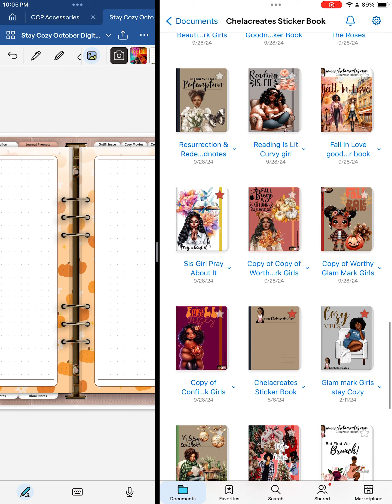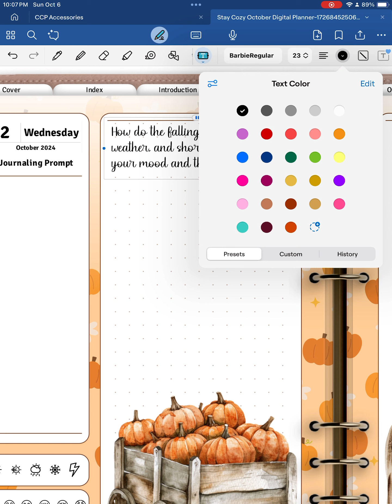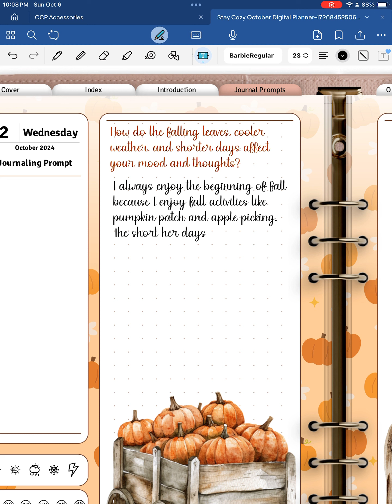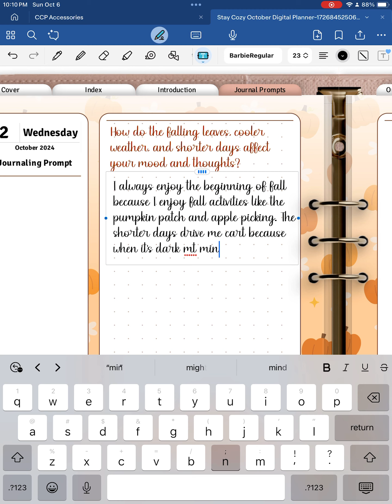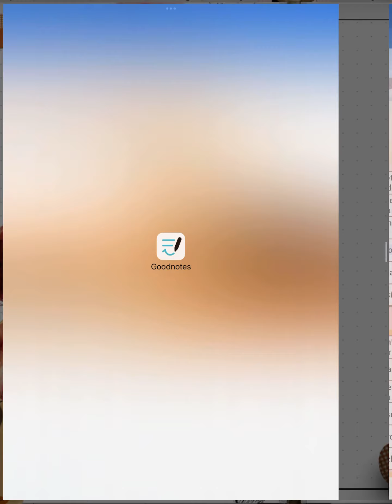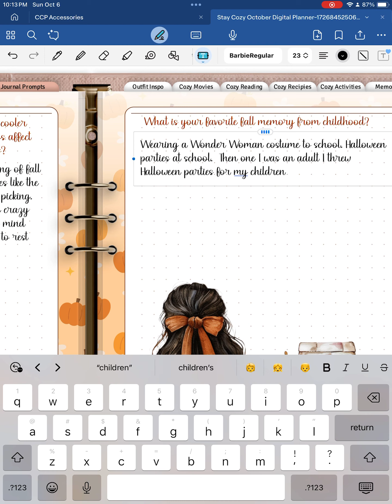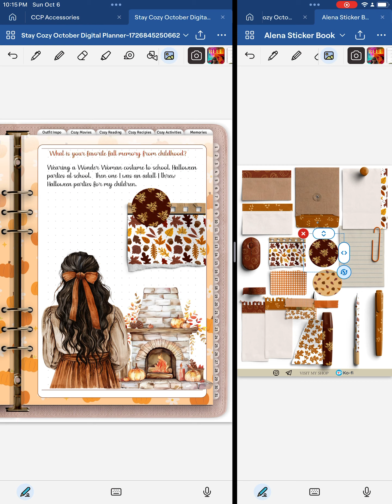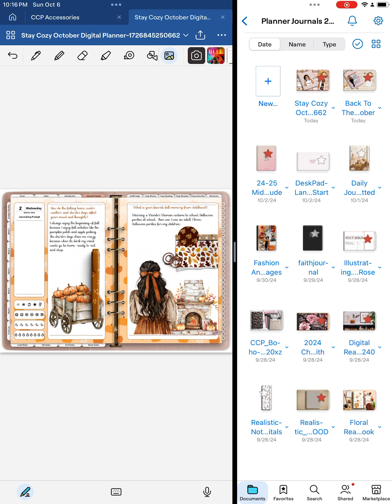NEW COZY Goodnotes Planner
For October I have released the Get Cozy Digital Journal decorated and full of fall colors ready to use,  but still space to make  it your own also. Today I did a few journal prompts before bed